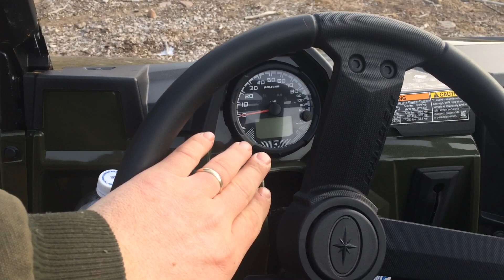The Reveal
Polaris ranger Xp 570